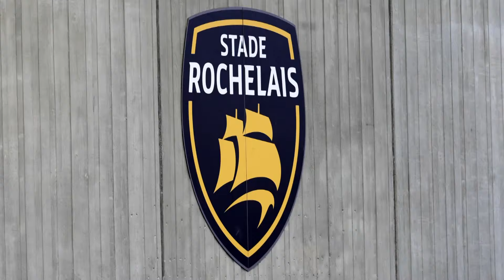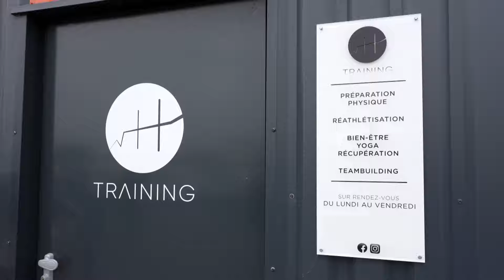24h avec Lucie Anastassiou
24 heures avec Lucie Anastassiou

En cette année olympique et paralympique, plongez dans l’univers de nos tireuses et tireurs sportifs. Découvrez leurs professions, leurs passions et leur détermination derrière la quête de l'excellence ! N’oubliez pas que derrière chaque médaille se cache une personnalité à l’histoire unique ✨

🤝 Projet réalisé avec le soutien de l’Agence Nationale du Sport